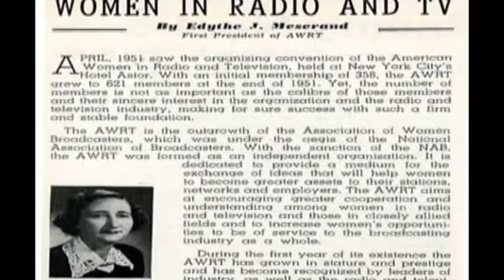Alliance for Women in Media 60th Anniversary Video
In 1951, a group of progressive women launched what is today the Alliance for Women in Media, nearly 10,000 members strong and looking ahead to our seventh decade. Here we pay tribute to our rich legacy with a video encompassing 60 years of AWM!